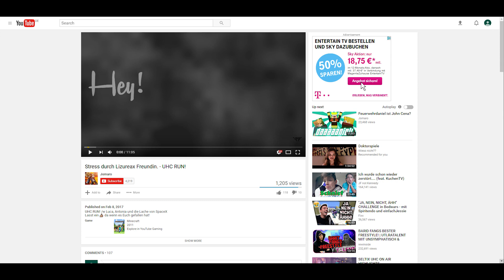4000 Abonnenten Special!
► Server!:
→ kitpvp.de

► Mein Equipment!:

► Audio Interface*
► PC: folgt...

Ingamenamen
Das sind meine Accounts!
→ Jomaro
→ Insektenbooy

Sandbox Game von Mojang AB.